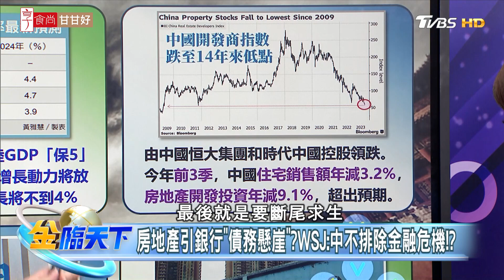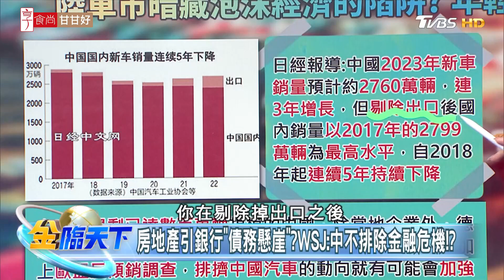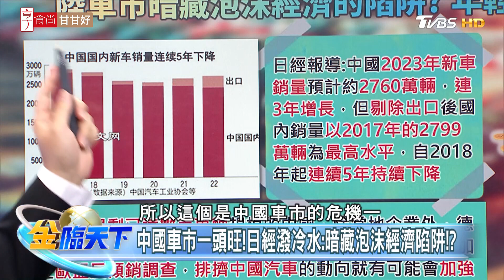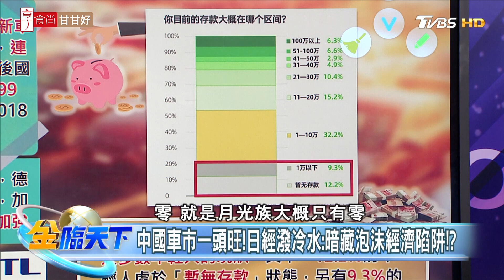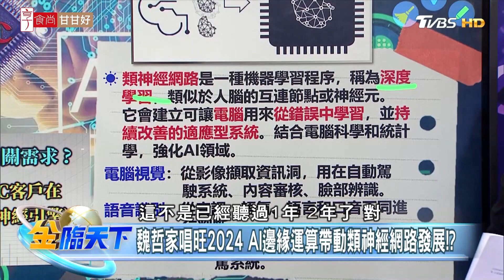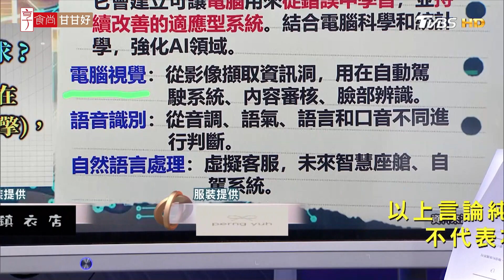【精華】華爾街日報：中國不排除爆發金融危機！陸車市暗藏泡沫經濟陷阱？邊緣AI運算將成新動能 台積電看好未來需求！ 温建勳 @tvbsmoney 20231020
📍重點筆記📓
房地產引銀行"債務懸崖"？ WSJ：中不排除金融危機！？
中國車市一頭旺！ 日經潑冷水:暗藏泡沫經濟陷阱！？
魏哲家唱旺2024 AI邊緣運算帶動類神經網路發展！？